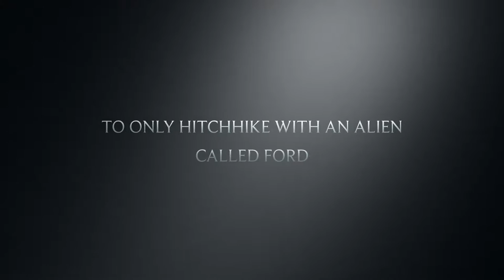The Hitchhikers Guide To The Galaxy Trailer